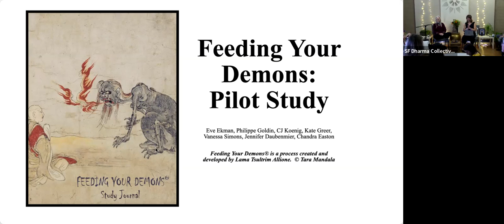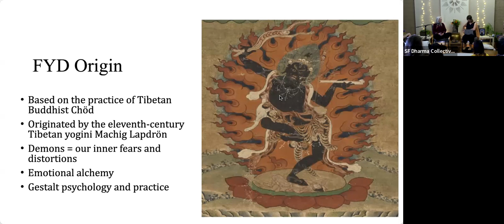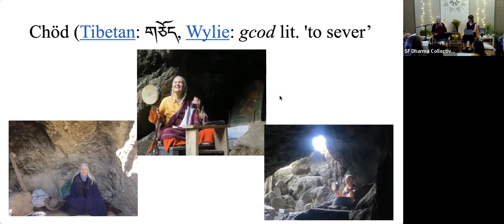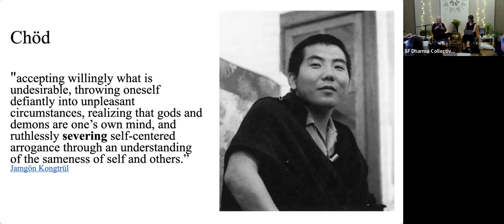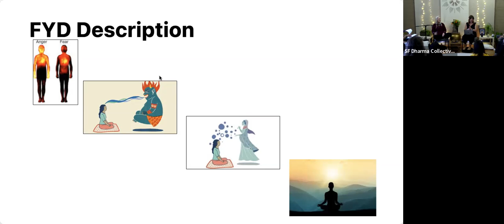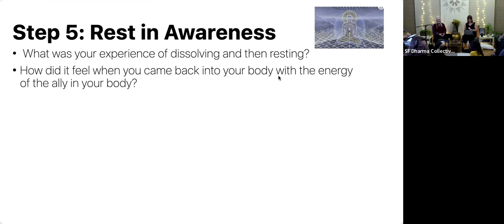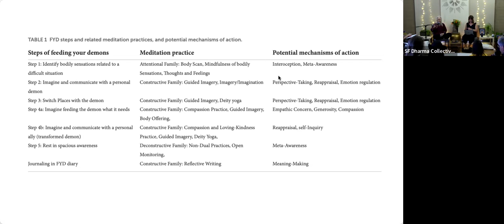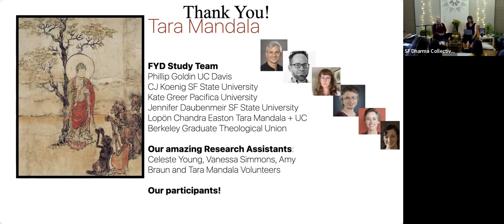Feeding Your Demons with Lama Tsultrim Allione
On April 16, 2023, Lama Tsultrim Allione joined us for a very special afternoon.

Lama was joined by Eve Ekman to discuss the recently released results of a qualitative study of Feeding Your Demons, after which Lama led the sangha in a Feeding Your Demons practice. The afternoon ended with a Question and Answer period.

☀︎ Inspired by the ancient practice of Chöd, Feeding Your Demons ® (FYD) is a five-step process created by Lama Tsultrim that allows one to offer nurturing and understanding to one’s own inner demons, our disowned shadow parts, rather than engaging them in battle and struggle.

We all have our demons. Paradoxically offering compassion to the parts of ourselves we wish would go away, develops the potential for transformation from demon to ally. This allows the psyche to move from polarization to integration, and the energy that has been trapped in the demon becomes accessible as the ally. FYD is of great benefit when working with a wide variety of both personal and collective issues, including depression, anxiety, addictions, physical issues, fear, anger, relationship challenges, and other dilemmas of modern life.

☀︎ Lama Tsultrim Allione is the bestselling author of Women of Wisdom, Feeding Your Demons and Wisdom Rising Journey into the Mandala of the Empowered Feminine. She was the first American to become a Tibetan Buddhist nun ordained in 1970 in Bodhgaya India by the 16th Karmapa. She lived in Nepal and India meditating in caves and mountain hermitages for several years. She eventually returned to the USA and began studying with Chogyam Trungpa Rinpoche and traveled with Allen Ginsberg and Ram Dass, and became the meditation instructor for Ginsberg.

After disrobing several years later, she had four children, but lost a baby girl to SIDS. This triggered the need for the stories of women which became her first book Women of Wisdom. She became a widely known Buddhist teacher combining a understanding of western psychology with Tantric Buddhism. Lama Tsultrim is the founder of Tara Mandala, a 700-acre retreat center near Pagosa Springs, Colorado. In 2007 she was recognized in Tibet as the emanation of the renowned 11th-century Tibetan yogini, Machig Labdrön. She received the “Outstanding Woman in Buddhism” award in 2009 in Bangkok, Thailand and now lives in Encinitas, California.

☀︎ Eve Ekman, MSW, PhD, is a contemplative social scientist focusing on emotion awareness, empathy, and consciousness. She is lead author of the study: Transforming adversity into an ally: A qualitative study of “feeding your demons” meditation. Eve is a senior fellow at the Greater Good Science Center, head of Cultivating Emotional Balance, an evidence-based meditation and emotion regulation training, and contemplative science instructor at the UC Berkeley Center for the Science of Psychedelics.